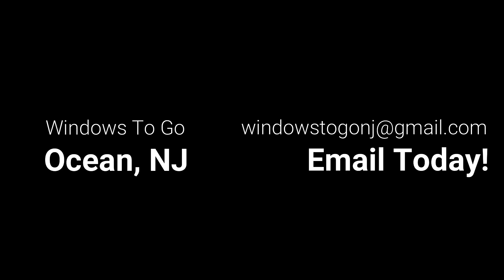Inside Sales Position 7-3-19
Inside Salesperson will assist our walk-in customers directly, coordinate closely with our outside sales force, install crews, drivers, and warehouse personnel to meet our customers’ needs in a timely and efficient manner. Provide counter sales, phone assistance, and other help to our customers. Be instrumental in building our business. Here is an opportunity to learn our products and have a career in sales or management in our industry.
Qualifications:
• Experience assisting customers with purchasing needs, either walk-ins or over the phone.
• Experience in working with window and door products
• Experience and/or interest in developing new sales opportunities through calls to potential new customers.
• Intermediate computer skills to enter sales orders and cash transactions into company software.
• Experience and/or interest in periodically assisting warehouse personnel in loading and unloading trucks using forklift.
• Be reliable, safe and a team player.
• High School degree or GED.  College courses are a plus.
• Bilingual English and Spanish a plus.
• Have a valid driver’s license, satisfactory driving record, and reliable transportation to and from work.
• Authorized to work for any employer in the US without sponsorship for any length of time.
• Able to pass criminal and driving background check and a pre-employment drug test.
Benefits:
• Competitive pay
• Sales incentives
• Health insurance
• Personal and vacation time
• Monday through Friday (no nights/no weekends)
• Positive working environment with a rapidly growing business.